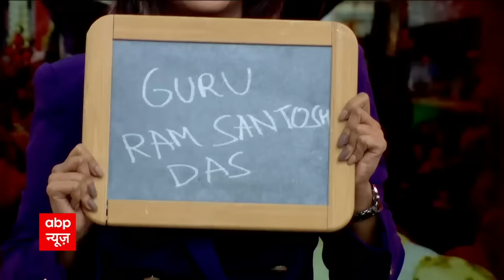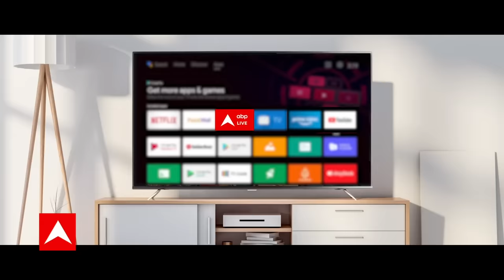Bageshwar Dham Row : Suhani Shah ने ऐसे टटोला Computer Baba का दिमाग | Dhirendra Krishna Shastri